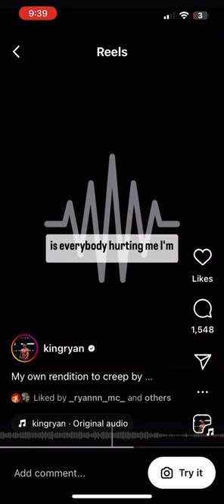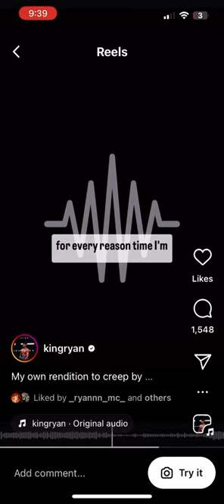Ryan Garcia 3 Little Birds Song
Ryan Garcia Boxer Song
Boxing 2024